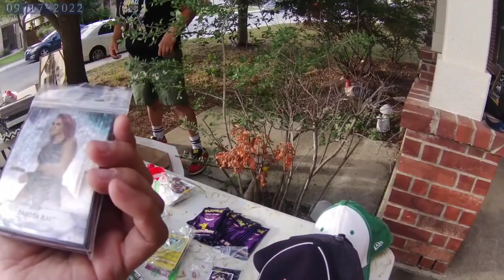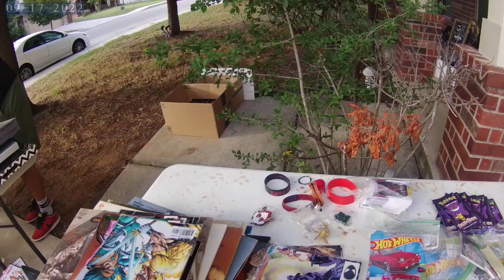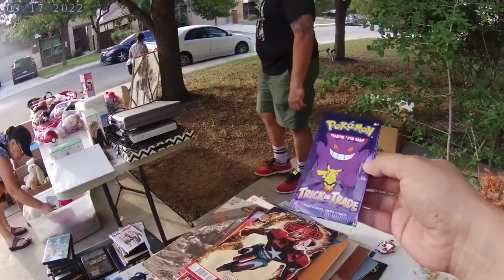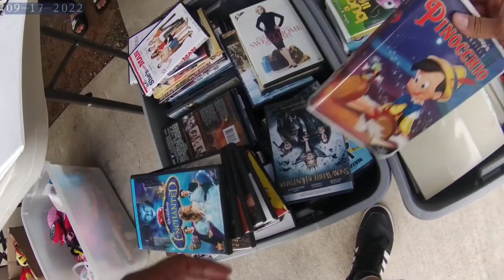Little bit of Everything Yard Sale